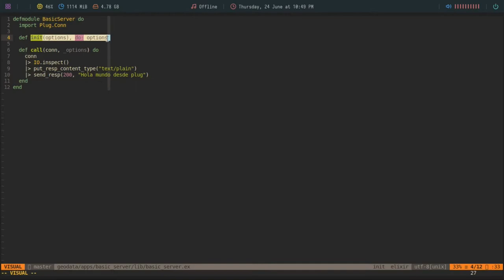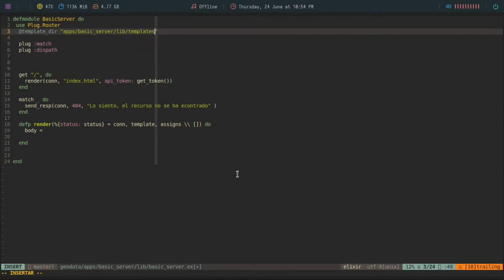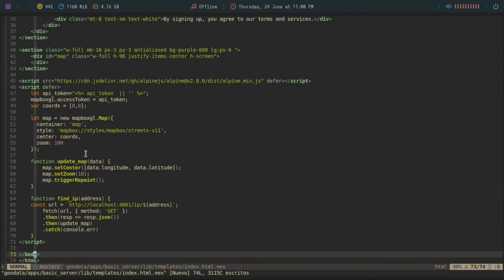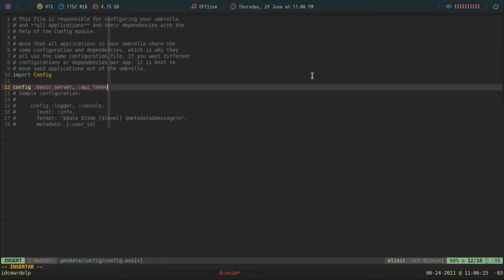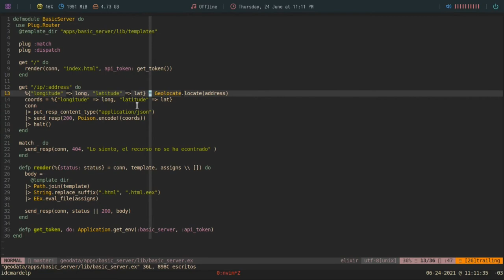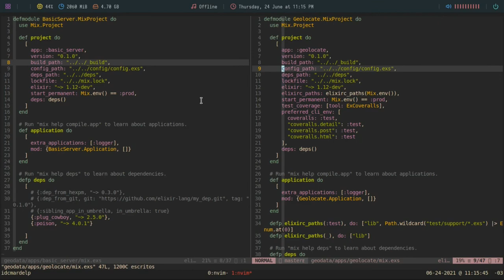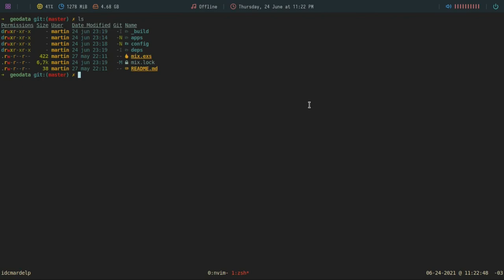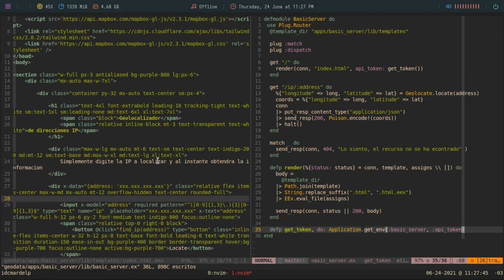75 Curso de Elixir - Sirviendo nuestra web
En este capitulo del Curso de Elixir seguimos hablando sobre Plug, esta vez vamos a crear un backend sencillo que nos permita servir nuestra pagina web (un SPA) y conectarlo con nuestra lógica de negocios (que en este caso es nuestra aplicación geolocate), todo esto dentro de la aplicación umbrella que realizamos en el capitulo pasado.

Esto nos permite ver claramente como podemos separar nuestras aplicaciones entre si y también como podemos rehusar código y adaptarlo entre proyectos.

Bitcoin: 1VkBDa4GqFZJpuobKrkyr6g7tgJDw1b6s
Ethereum:  0xcA3CFbB168f4DE8eC87034d707F2e30C789d9413